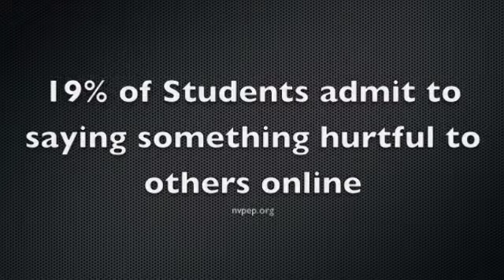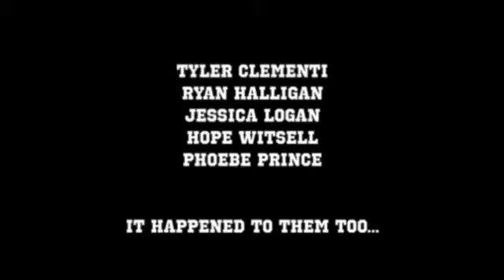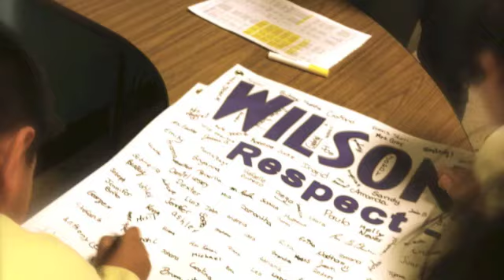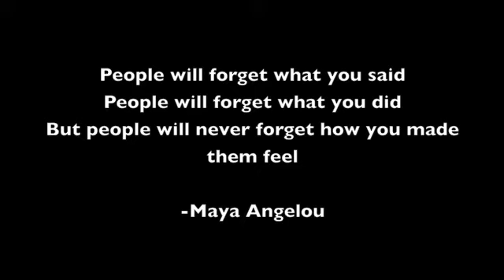Anti Bully PSA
Wilson Avenue Anti-Bullying PSA